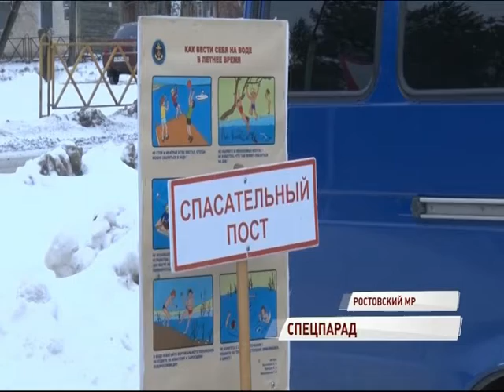В Ростовском районе прошли учебные сборы по вопросам ликвидации и предупреждения ЧС